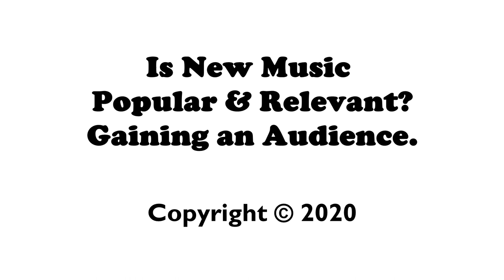Is New Music Relevant? Engaging an Audience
0:18 Green Umbrella series by Los Angeles Philharmonic (LA Phil)
1:02 Frank Zappa 200 Motels premiered by LA Phil
1:56 Audience love new music experience because of the unexpected
2:27 Audience as part of performance | John Steinmetz's Sorrow and Celebration
3:12 John Cage gave us permission to explore everyday sounds
3:45 Recording everyday sounds for a music composition
4:23 Collapse! by Luc Jacquet (Audio experience of glaciers)
5:30 How to attract and engage the public audience?
6:47 Should we write music that truly reflects us? Or catering to the audience taste?
8:55 Free vs paid ticketed | Barrier to the audience attending concerts
10:23 Diversity of music styles when programming concerts
11:22 Is contemporary classical music relevant today?
12:01 What went "wrong" with contemporary classical music? Avant-garde
13:09 Philip Glass & Steve Reich writing NEW music the audience can relate to

Interview Series: Kangyi Zhang interviewed by Arthur Nicholas Tan

John Steinmetz
Sorrow and Celebration - For reed quintet and audience

Meklit Hadero: The Unexpected Beauty of Everyday Sounds
Meklit Hadero shows how the everyday soundscape, even silence, makes music.

Engaging audience LIVE with smartphone app during a concert

Collapse! by Luc Jacquet